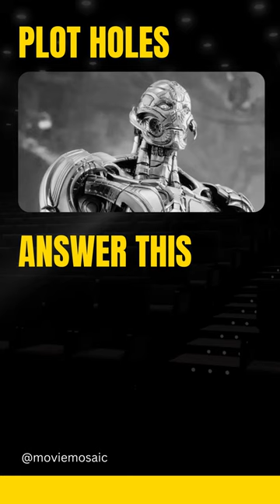PLOT HOLE in MARVEL - Ultron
"Welcome to MovieMosaic - your ultimate destination for everything related to the magic of cinema. From timeless classics to contemporary blockbusters, indie gems to international masterpieces, we delve deep into the world of films. Our channel offers in-depth reviews, thought-provoking analyses, fascinating behind-the-scenes stories, and the latest movie news from Hollywood and beyond.

Whether you're a casual viewer or a hardcore cinephile, MovieMosaic is here to fuel your passion for cinema. Our content is designed to entertain, inform, and inspire, helping you discover new films, understand your favorites on a deeper level, and engage in lively discussions with a community of fellow movie lovers.

Join us on this cinematic journey as we explore the art, craft, and business of movies, one frame at a time.